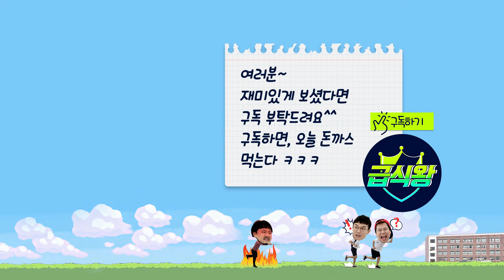치즈폭탄 돈까스vs피카츄 돈까스 [교실먹방]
김그라쌤과 돈까스 먹방!
과연 승자는? ㅋㅋㅋㅋ